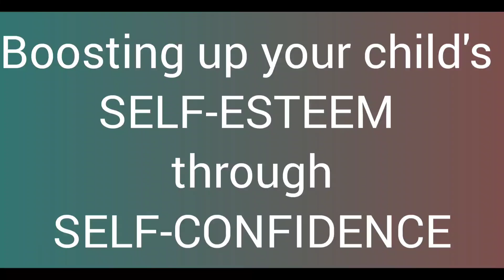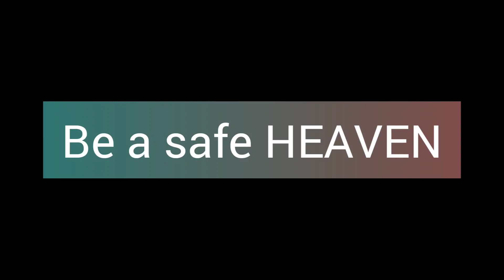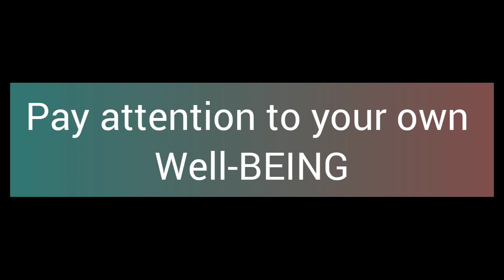Parenting Tips in Tamil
This video explains about parenting and it's importance in Tamil.

Keep supporting ☺☺